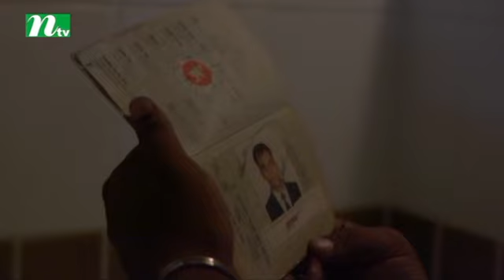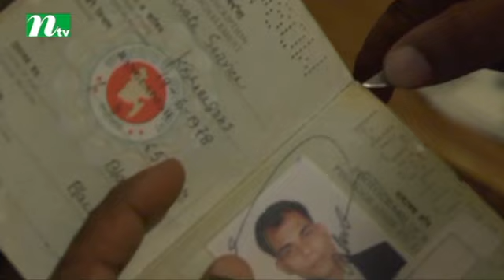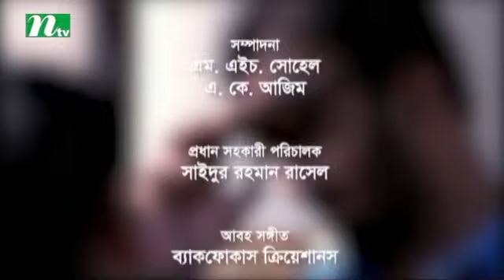Bangla Drama Serial - Ochena Protibimbo | Episode 85 | Mosharraf karim | Mishu sabbir | Vabna